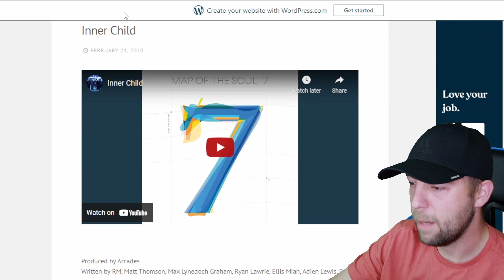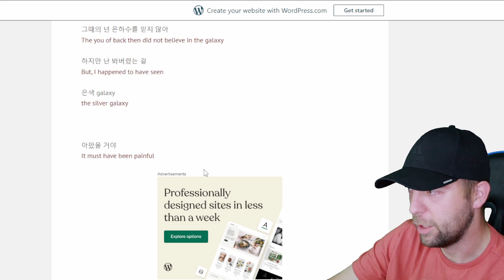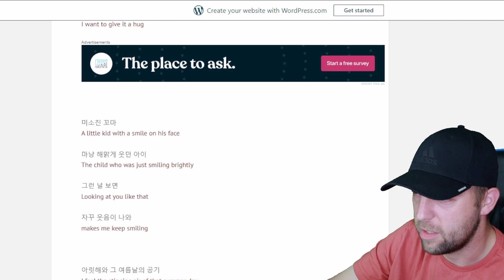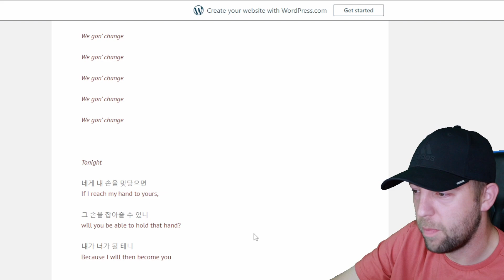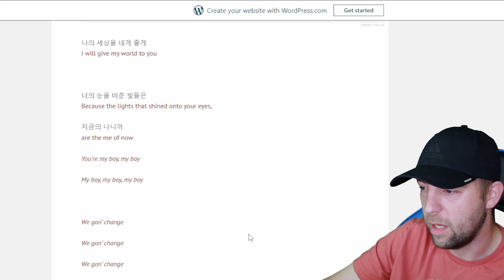BTS (V) - Inner Child REACTION & Lyric Breakdown | Metal Music Fan reaction